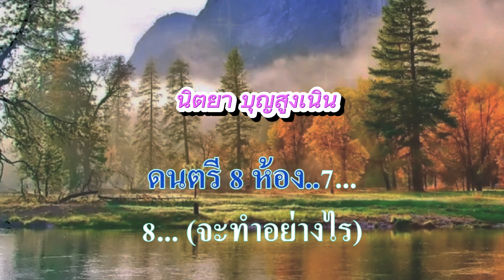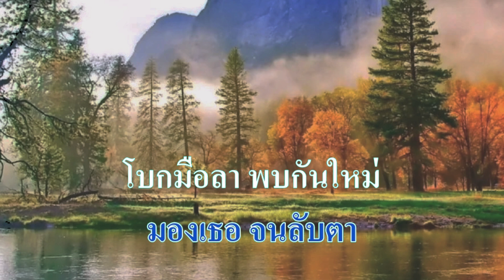♬รักเหลือเกิน นิตยา บุญสูงเนิน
ศิลปิน: นิตยา บุญสูงเนิน